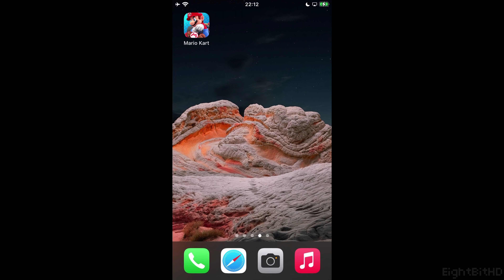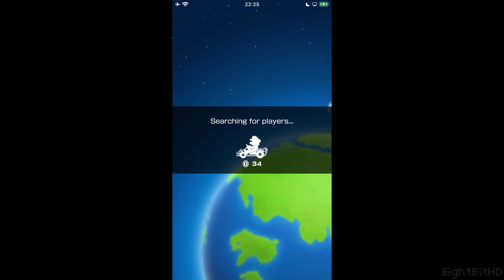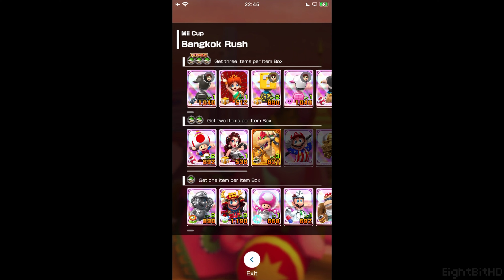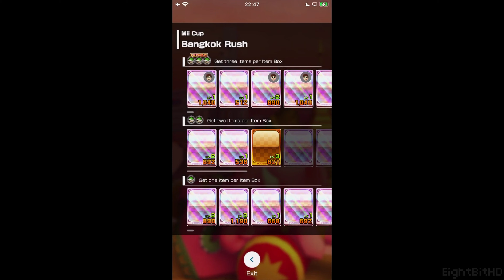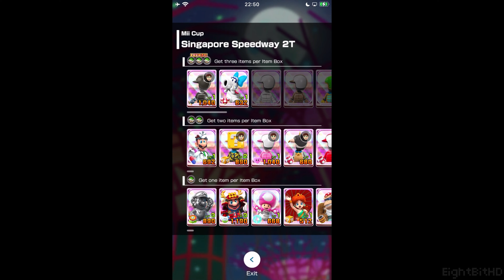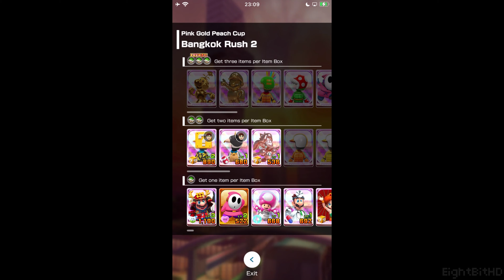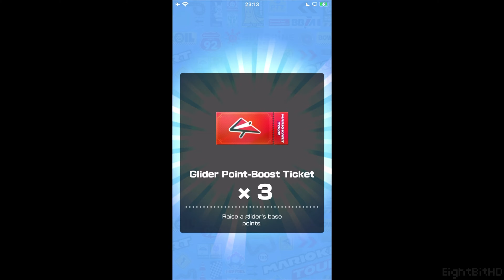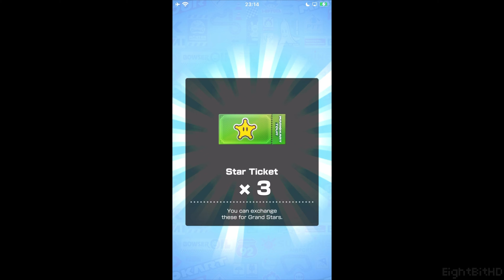Mario Kart Tour [iPhone] -Winter Tour- Online Multiplayer Gameplay